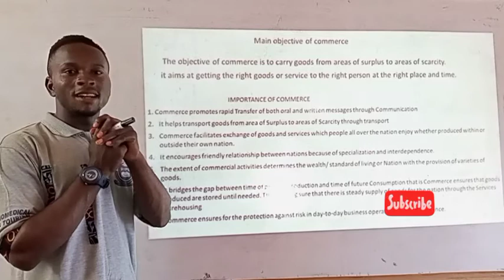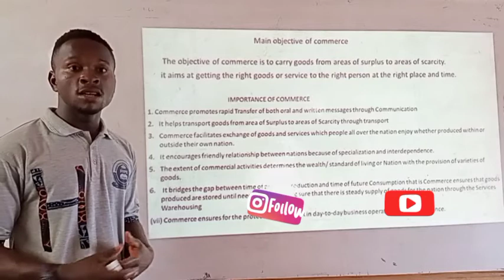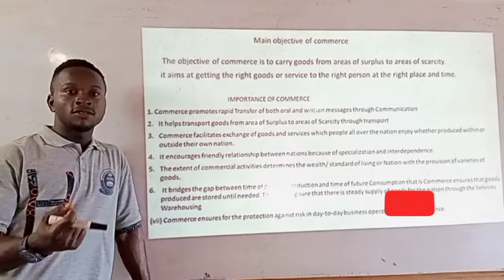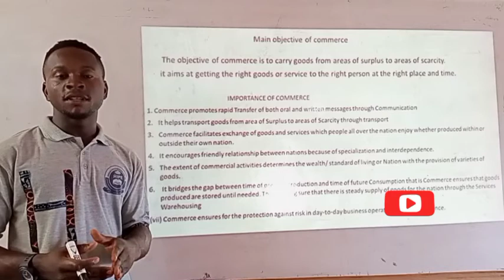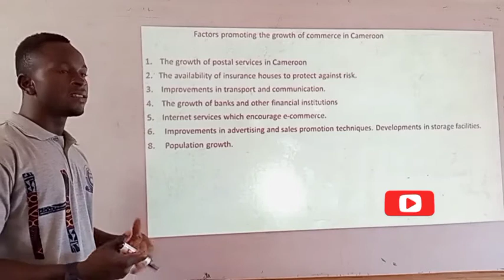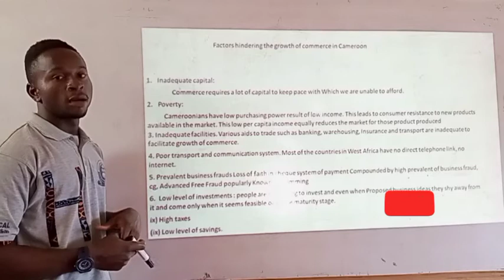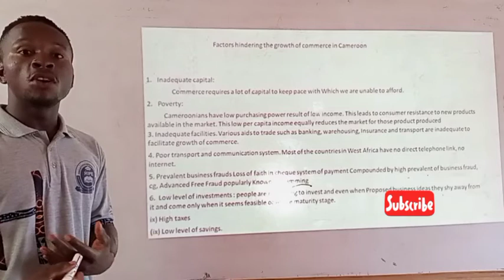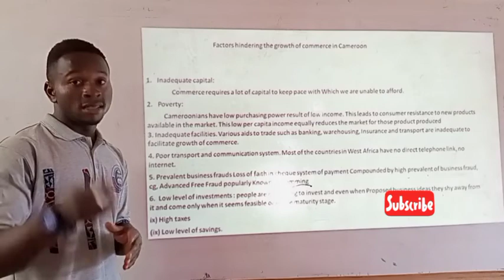THE OBJECTIVES OF COMMERCE OR IMPORTANT/ PROMOTING THE GROWTH OF COMMERCE/ THE HINDRANCE TO COMMERCE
The objectives of commerces.
the importance of commerce.
the hindrance of commerce.
Commerce video two